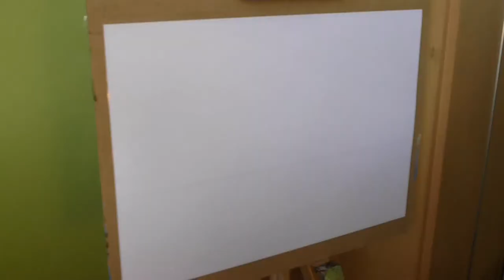Let' s Paint | Timelapse Art | Painting Sunset At Lake | Acrylic On Paper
This painting took me 1h 40min.

Paper: 190 g/m²,  30 x 42 cm.